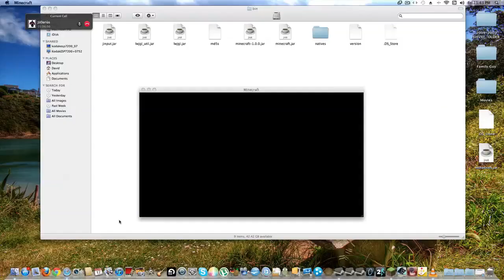ANIMAL ABUSE!!! (Notches Egg update:))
minecraft egg update! i abuse animals..